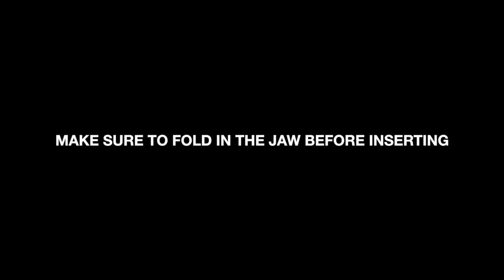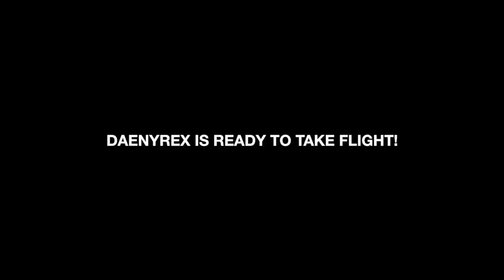How-To: Daenyrex-The Dragon